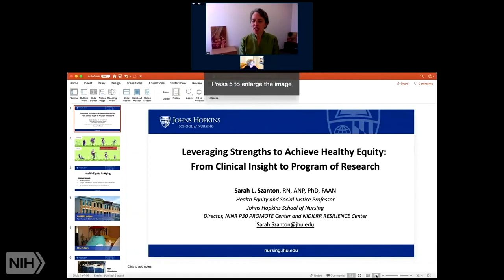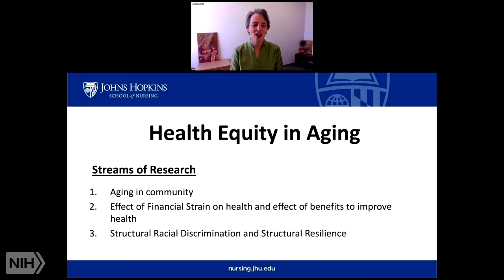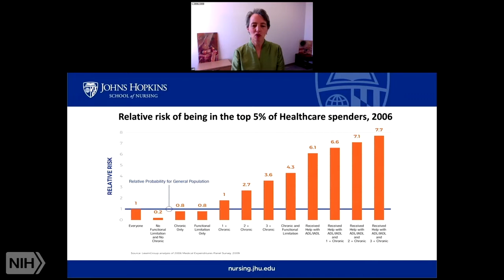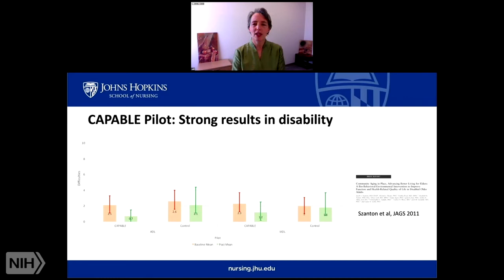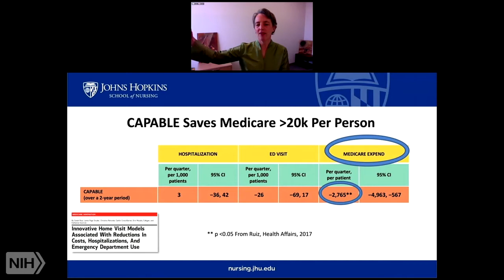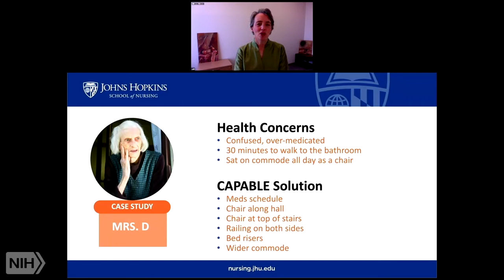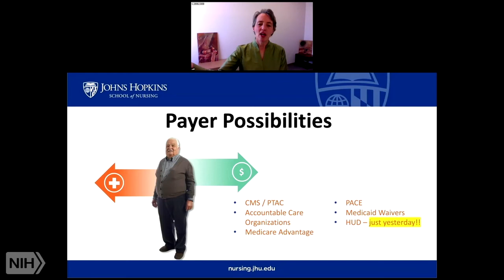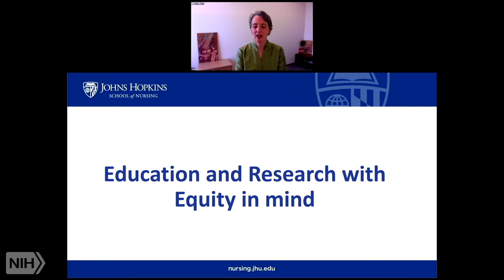NINR Director's Lecture - Dr. Sarah Szanton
Dr. Sarah Szanton virtually presented “Leveraging Strengths to Achieve Health Equity: From Clinical Insight to Program of Research” on March 4, 2021.